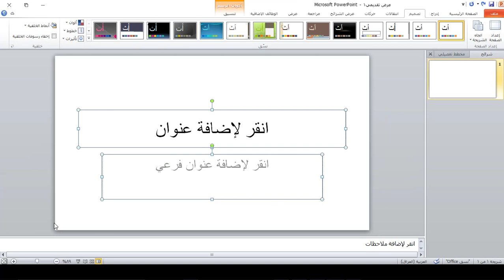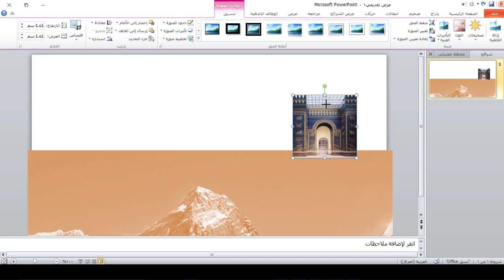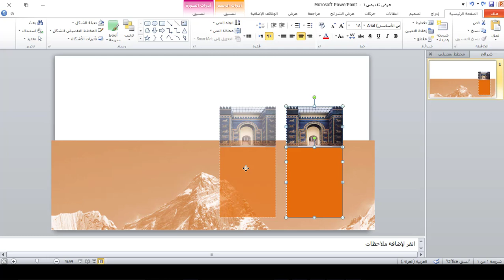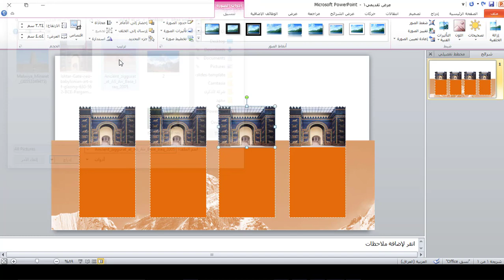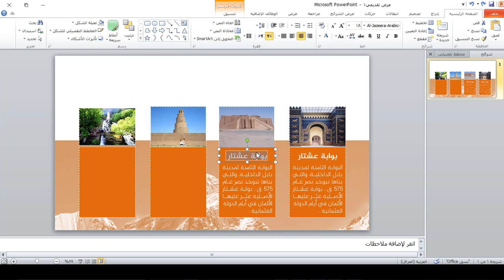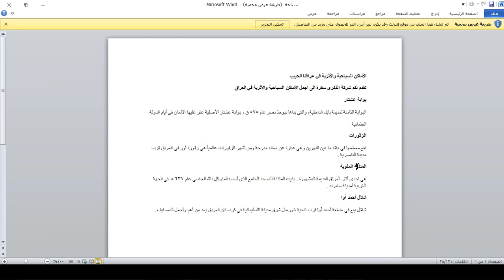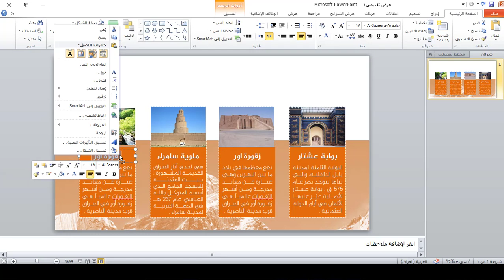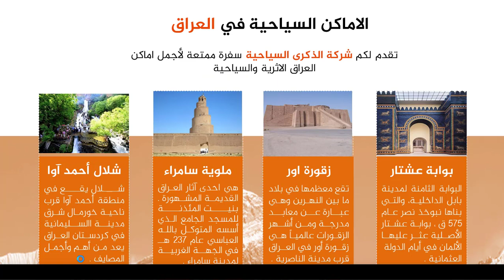كورس تصميم الانفوكرافيك على برنامج بوربوينت | انفوكرافيك 4 | بوستر الاماكن السياحية في العراق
طريقة الانضمام لمنصة عالم بهاء الاحترافي التعليمية